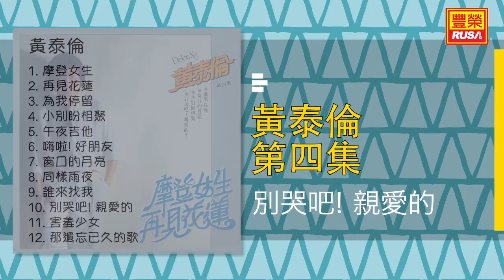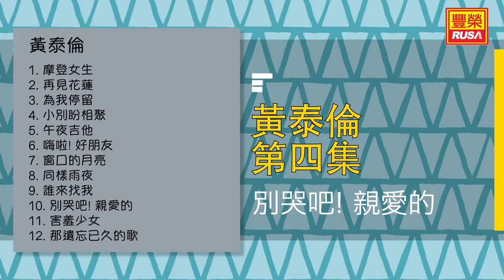黃泰倫 - 別哭吧! 親愛的 - [Original Music Audio]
今天豐榮推出《黃泰倫 第四集》裡的好歌。